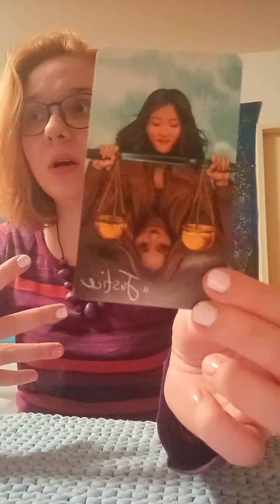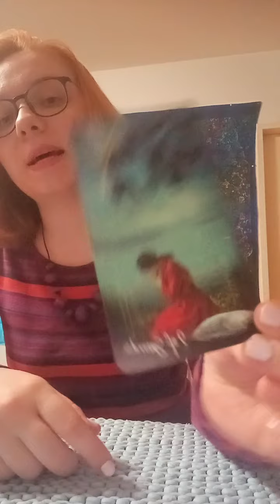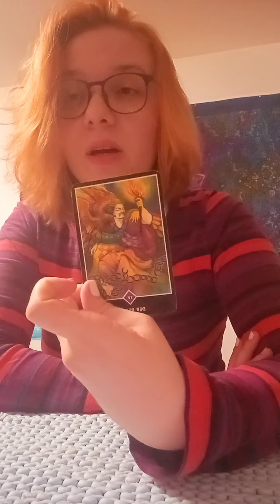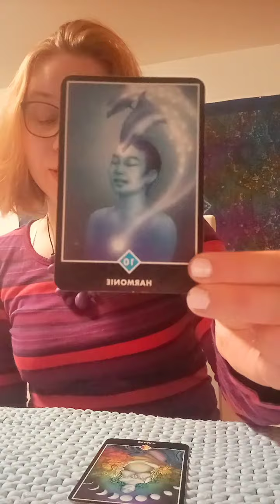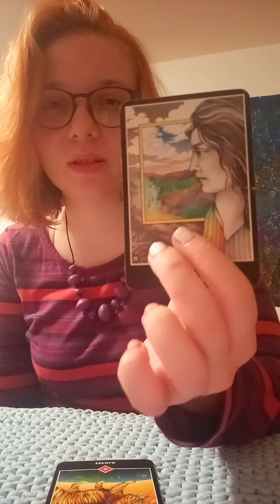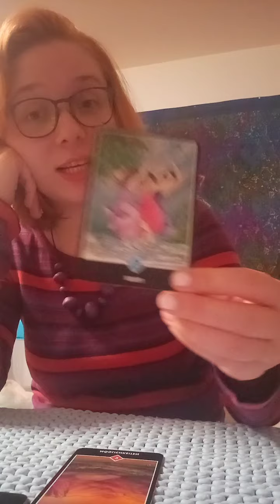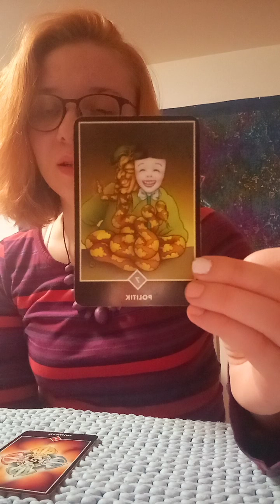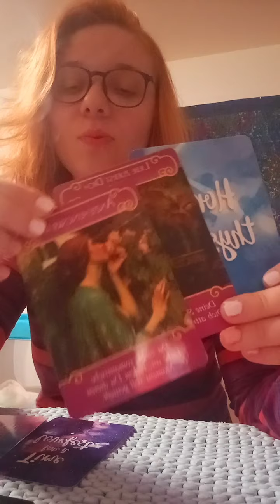ARIES♈↪FEBRUARY- Free your MIND AND THE REST WILL FOLLOW, somebody new cought your attention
ARIES FEBRUARY TAROT MESSAGES

if you like my Energy

you can chose your language which you prefer
english german serbian ☆♤☆♧♧♧

I am thankful for your Support and appreciaton

take Care
lashroomamagical 🍄 🍄 🍄